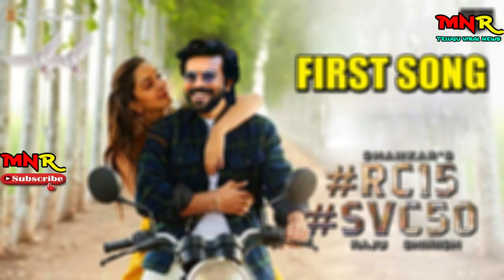rc15 movie first look release date fixed! rc15 first look and title details out RamCharan MnrTelugu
RC15 is the working title of an upcoming Telugu-language political thriller film directed by S. Shankar from a story by Karthik Subbaraj. Produced by Dil Raju and Sirish under Sri Venkateswara Creations, the film stars Ram Charan alongside Kiara Advani and Anjali. Wikipedia
Director: S. Shankar
Budget: 170 crores INR
Music director: Thaman S
Cinematography: S. Thirunavukkarasu, R. Rathnavelu
Editor: Shameer Muhammed
Language: Telugu

httpstwitter.comMnrViral

MnrTelugu​ youtube channel. Get all the latest updates of the latest telugu movie news, 2021 cinema updates, telugu film news, actress gossips, tollywood collections, telugu movie reviews ..etc

MNR Telugu

MNR,MNR Telugu,MNR LIVE,MNR LIVE Telugu,MNR,mnr live,MNR live telugu,mnr telugu,mnr
telugu news channel,mnr telugu live,mnr telugu live tv,mnr news,mnr telugu news,telugu news live,

live telugu news,telugu news channels live,abn telugu news online,mnr latest videos,breaking news mnr,

latest telugu news mnr,open hear with mnr ,the debate with mnr,weekend comment by mnr,

debate,telugu,Mnr telugu ap politics,MNR Telugu ap news